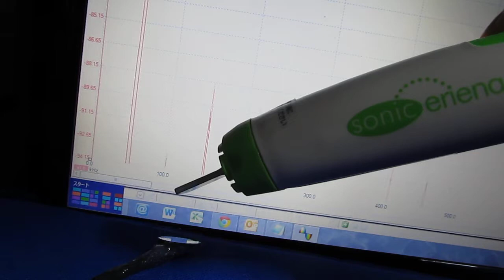空中を伝搬する超音波（表面検査の基礎実験 ultrasonic-labo）